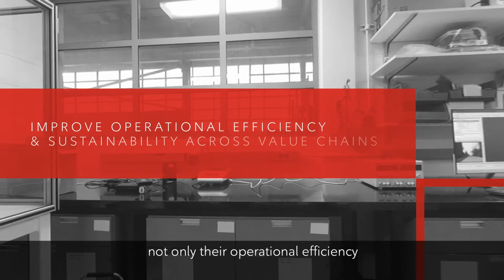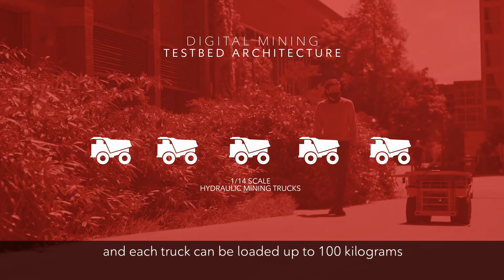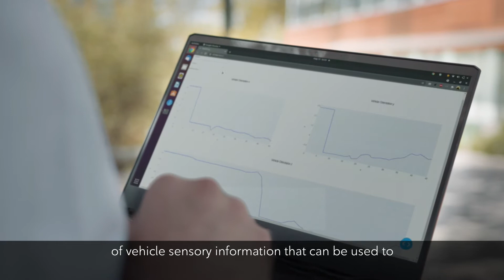The future of mining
Discover how 5G wireless technology is fueling mining automation in Canada through the Rogers UBC partnership.